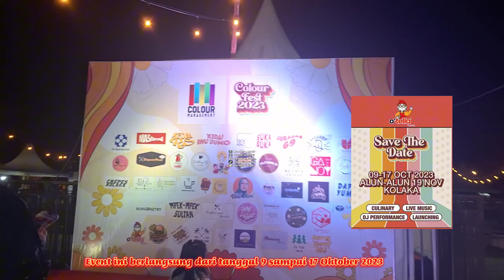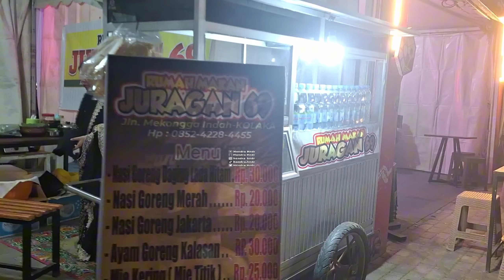KONSERNYA PECAH!? GHEA INDRAWARI SUKSES MENGGALAUKAN KOLAKA - COLOUR FEST 2023 || HENDRA HNDR VLOG